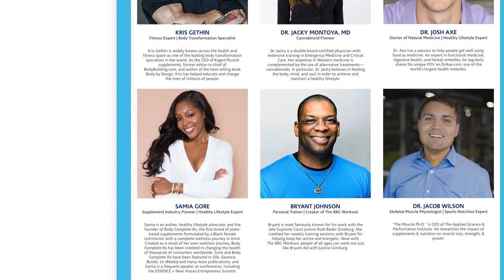Founder Spotlight | Body Complete RX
We couldn’t be more excited to welcome @BodyCompleteRx into The Vitamin Shoppe—and in our latest FounderSpotlight episode, we talk to its founder @SamiaGore about the personal wellness journey that sparked her creation of the brand, how she defines a healthy lifestyle, and what it means for her to have the first Black-owned weight management brand on our shelves.